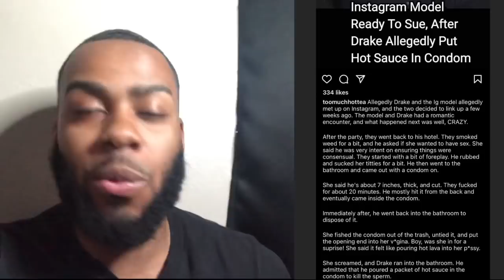Drake is getting sued for Pouring Tobasco Sauce in a Condom!!!